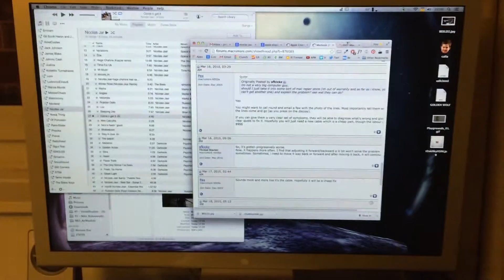Apple Cinema HD Display 23inch broken screen, repair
Does any one have the same problem or has seen that before? I'm trying to find out if it can be repaired or at least find out how these noise / distortion could be described because I can't find any thing on line that relates to it.

It is quite weird as the screen works fine as long as there is nothing too bright on the screen, but as you can see, even when a white / light grey or any other color that could be quite bright comes up is holds up, but as soon as one of these bright pixels goes to the right side of the screen is when the noise happens and invades the whole of the screen...I've never seen any thing like it before...any help or comments more than appreciated!